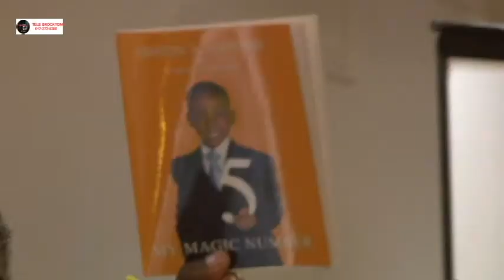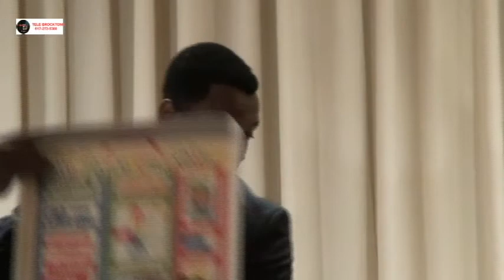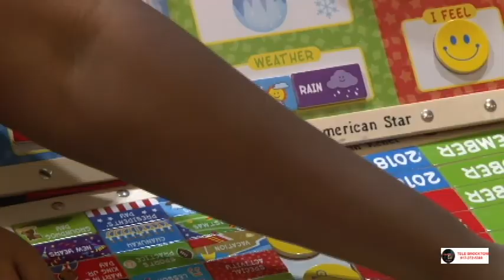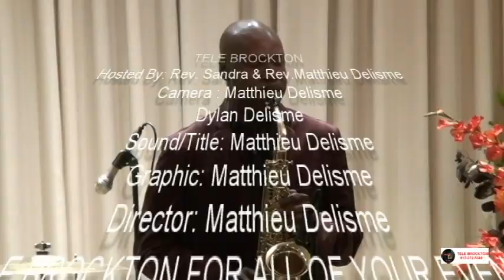CAUSERIE BY PASTOR RICHARDSON PART 2 PRODUCED BY TELE BROCKTON